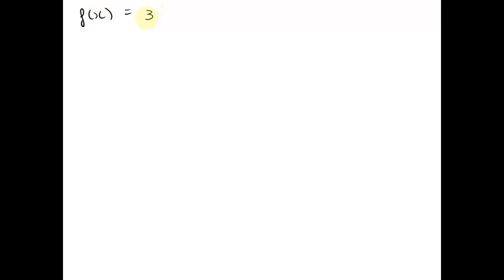Describe the concavity of the graph of f(x) = 3 (x _ 2)5/3 and find the points of inflection (if an…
Describe the concavity of the graph of f(x) = 3 (x _ 2)5/3 and find the points of inflection (if any). a) concave up on ( 0,-2); concave down on ( 2, 0); pt of inflection ( 2,0) . b) concave down on ( 0,2); concave up on (2, 0); pt of inflection (2,0). concave up on ( 0,0)); concave down on (0, 0); pt of inflection (0,0. concave down on  C C no points of inflection concave up on ( 0,0) no points of inflection